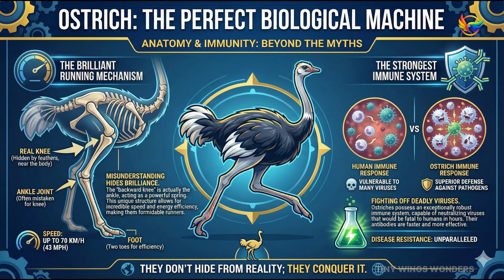15 Birds That SHOULD NOT Exist - Nature’s Scariest 'Glitches.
Think birds are harmless? Think again. From the bone-crushing claws of the Harpy Eagle to the terrifying stare of the Shoebill Stork, nature has created some absolute monsters. This nature documentary explores 15 prehistoric birds that look like evolutionary glitches but are actually apex predators. We dive deep into the weird biology of the Cassowary, the massive wingspan of the Andean Condor, and the brutal reality of the Marabou Stork. Are these creatures living dinosaurs or just misunderstood geniuses? Discover the dark side of the avian world that textbooks won't tell you.